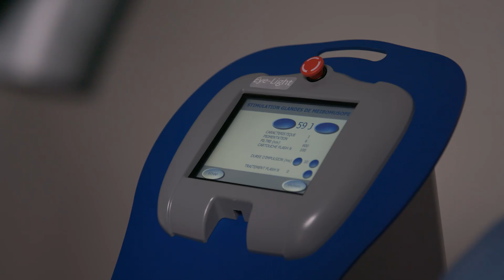The Dry Eye Clinic in Montréal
At VU, we include a regular screening for dry eyes in all our eye exams. Once identified, VU uses a Anteres topographer to obtain an advanced analysis of tear films, Meibomius glands and evaporation rates. With the results from these tests, an optometrist develops a personalized treatment plan for optimal results. VU’s acclaimed solution expertly combines two leading dry eye treatments: a LLLT (Light Modulation®) mask and a gel-free IPL (OPL®).